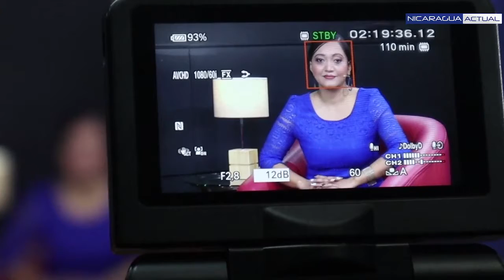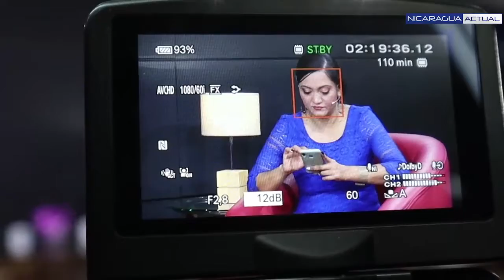Nicaragua 🇳🇮| Noticiero Voces en Libertad 18 agosto de 2020